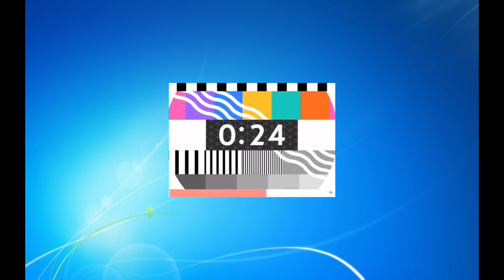My live streaming intro